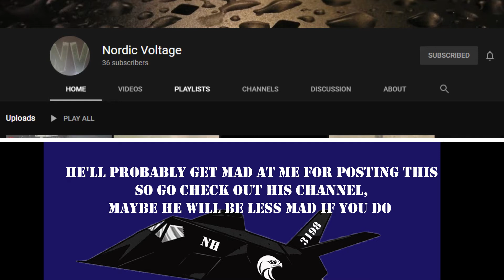Sniper 1v1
This video was to try out the new recording setup/get back into recording things. still messing with the audio, but ill figure it out eventually.